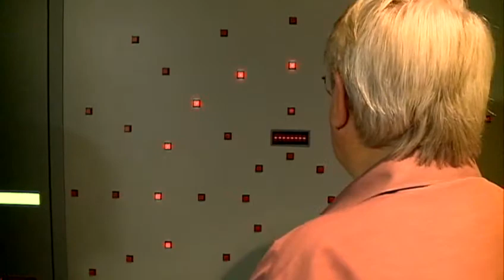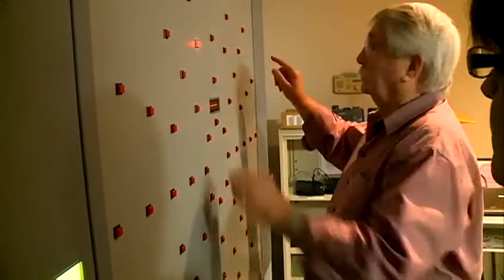Therapist: Patient's recovery is a miracle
80-year-old stroke patient recovers after losing his memory for days.